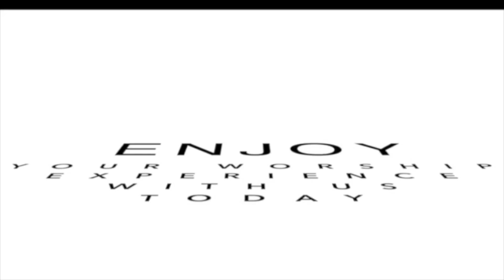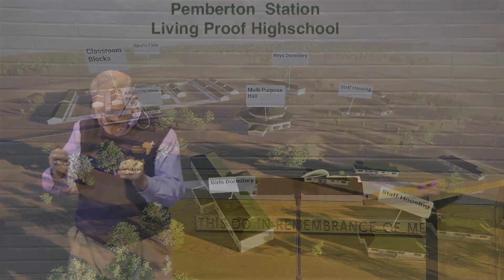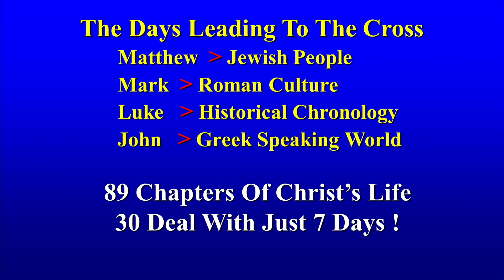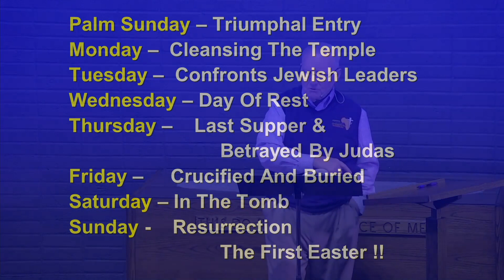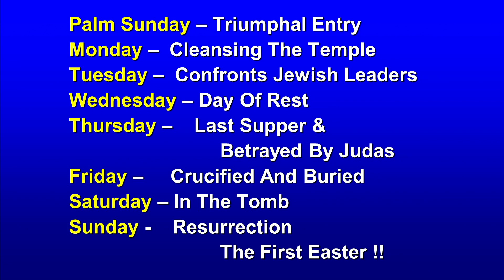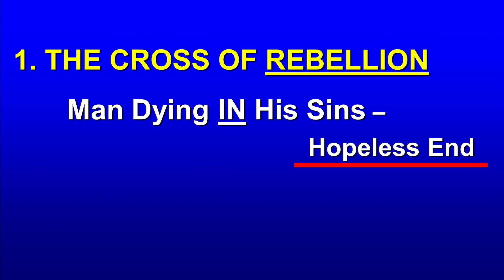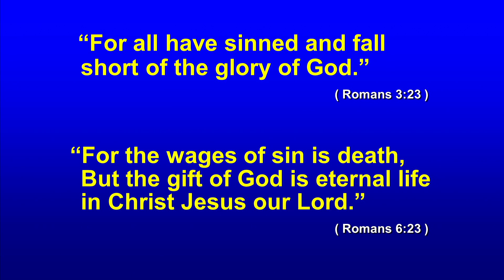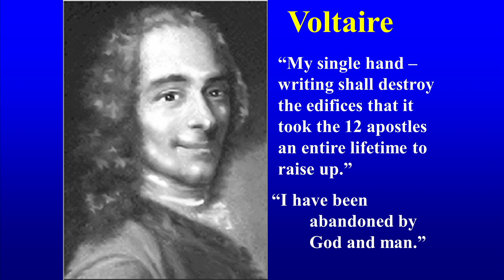03/17/2024 The Three Crosses Of Calvary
Russell Johnson, Guest Speaker
The Solomon Foundation